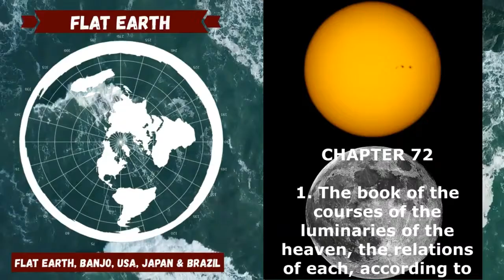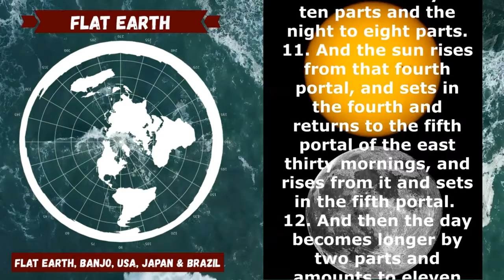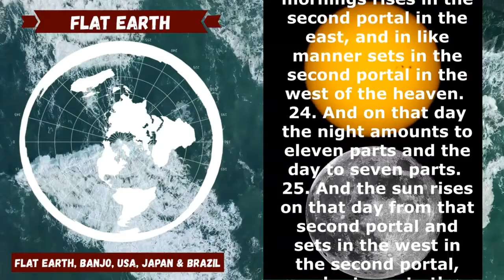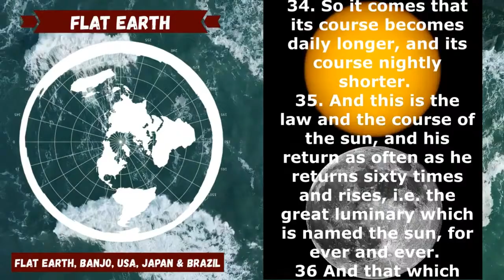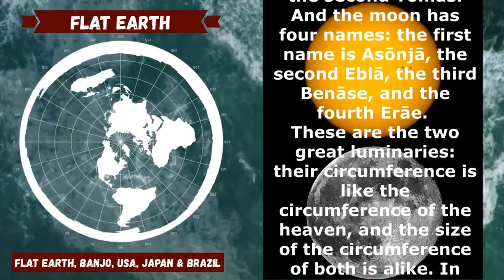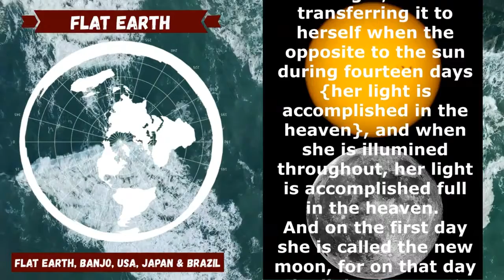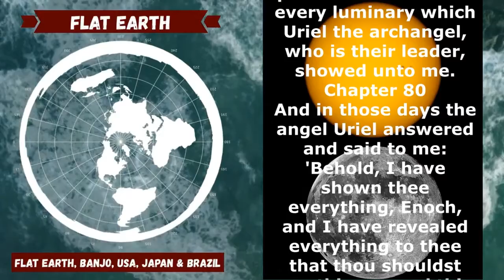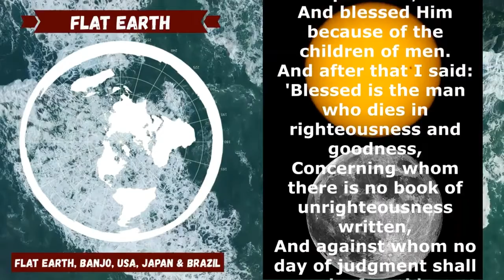The Portals of the Sun & the Moon EXPLAINED